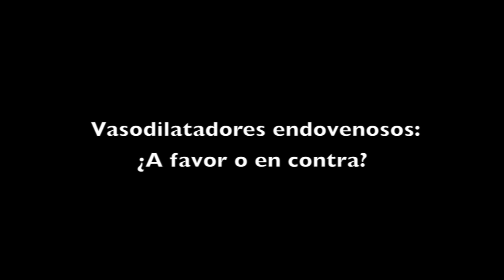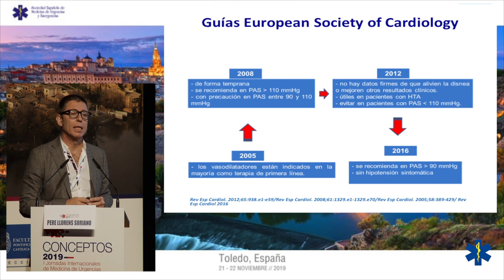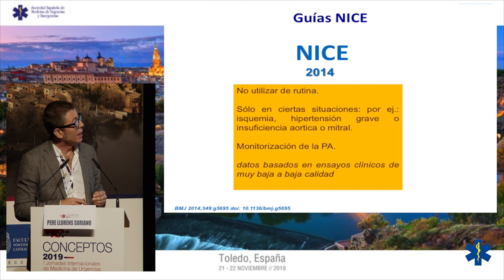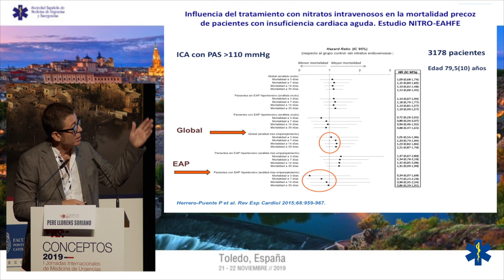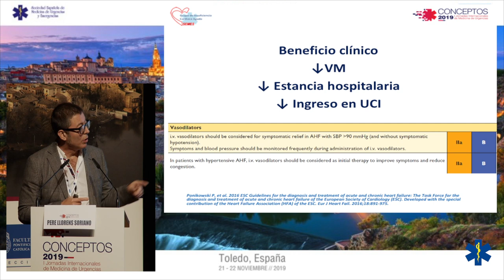CONCEPTOS 2019 - Vasodilatadores endovenosos: ¿A favor o en contra?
Dr. Pere Llorens Soriano
Jefe de Servicio de Urgencias del Hospital General de Alicante
Coordinador del Grupo de Insuficiencia Cardíaca de SEMES.